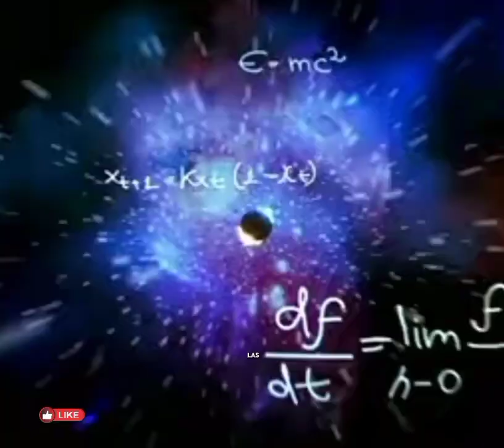🎊🍀 número para hoy lunes 26/02/2024 l un solo número para hoy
Sorteos rd
Oendy número
Oendy González
Jesús loterías,
Lotería Melate para hoy lunes
Lotería loteka,
Lotería,
Numerología RD
Números Duros,
Certeros,
Loterías real de hoy,
Lotería la primera de hoy lunes
Lotería gana mas hoy lunes
Lotería Loteka para hoy lunes
Lotería para hoy lunes
 miércoles argentina.
Lotería para hoy miércoles Reino unido.
 República Dominicana,
Premios Revelados,
Lotería primitiva de España
Loterías Americana
Juega hoy lotería lunes
Alexander cardini,
Loterías en vivo hoy lunes
Sorteos rd
Loterías nacional en vivo
Loterías
Oendy González ayuda para el puebloPowerball
Lottoe
Mega millones
Cash4life
Numbers
Win 4
Take
Quick Draw money Dots
Pick 10
Popular
Tiempos
Monazos
Lotto
Sandro loterías

Kelvin Numerología

Edison loterías

Alex números

Rudi loterías